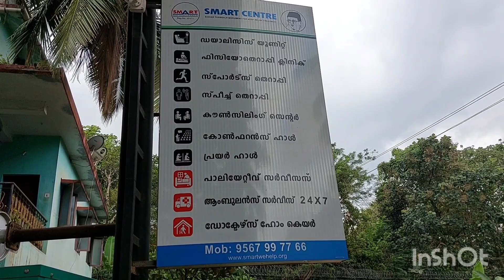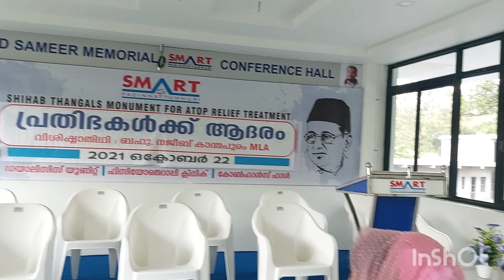smart centri padinhattummuri / sunday monday special vlog😍